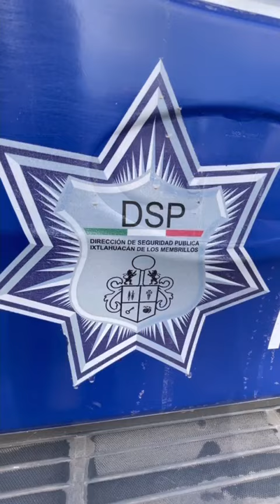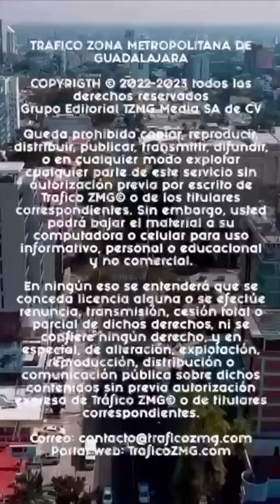Un tráiler quedo volcado sobre carretera a Chapala, a la altura de La Calera, aquí la información